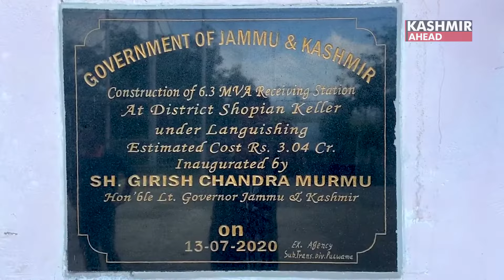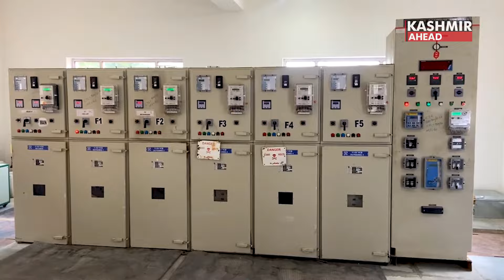Power supply is reaching the remote village Keller in Shopian, Jammu and Kashmir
Since the time of the Lieutenant Governor Shri Manoj Sinha’s reign, after 2020, the power system infrastructure is good in Jammu and Kashmir, says Nayeema Akhtar of village Keller in Shopian. The people of Keller belt in Shopian are thankful for getting electricity. The staff in charge of supplying power is strictly monitored by the LG government. Earlier, there was no power and our children faced difficulties while studying, said locals.
Saddam Hussain,  a resident, says that since the last two years, under LG’s reign, the electricity department has worked hard to supply electricity in remote areas. They said how they had only 2-3 hours of power and now they get it continuously for at least 22 hours.
Residents of Keller, Shopian recalled how in the past they used to burn grass to eat chapatis. The fumes used to damage their lungs.
Now the Shopian Keller youth can make some earnings by starting their setup that requires electricity. Small business units too require electricity and with the power infrastructure, poor people’s employment issue has been resolved. Today, electricity has become an important part of the people of Keller Shopian in Jammu and Kashmir.